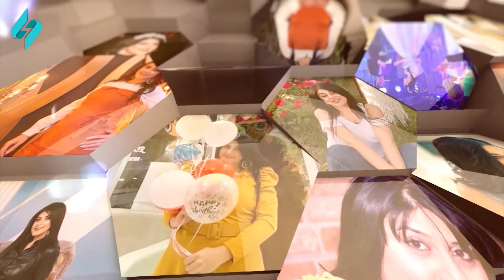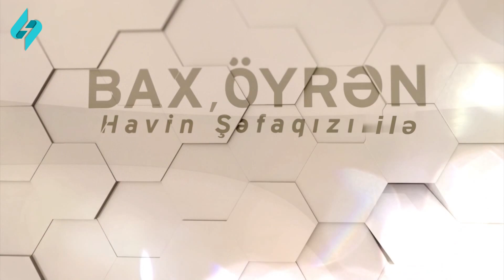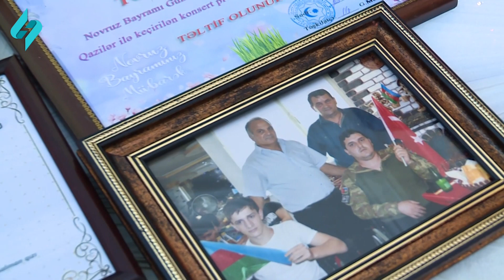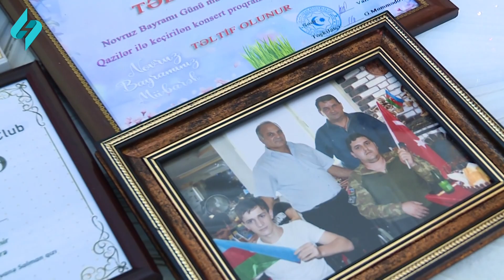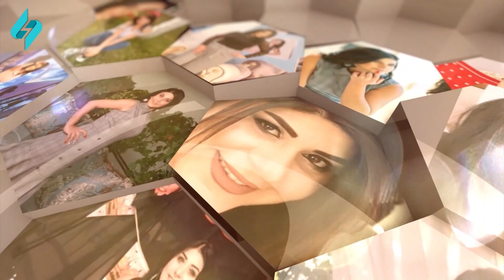Bax, öyrən 17.12.2022